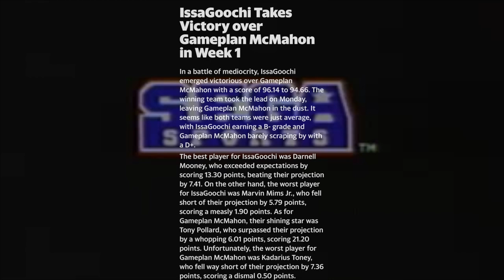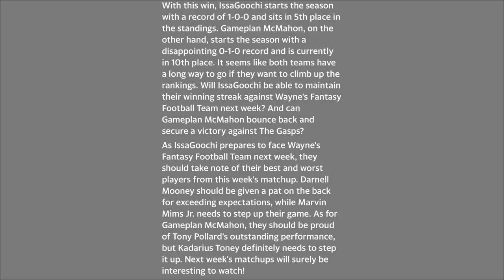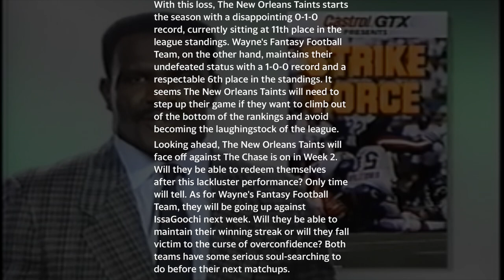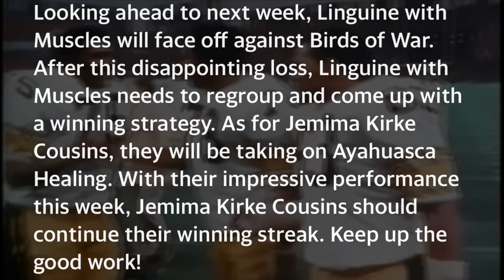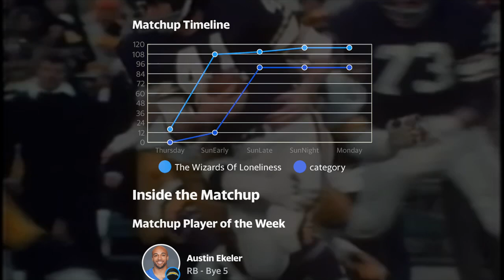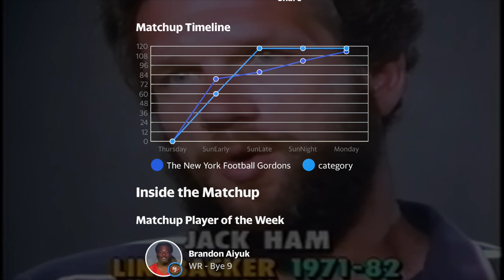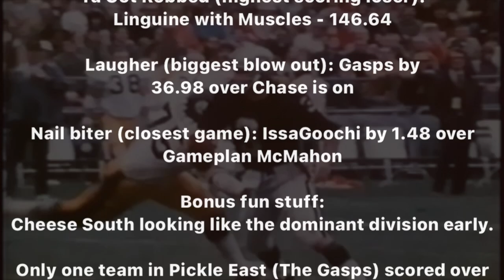Borger Weekly (pilot episode)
Pilot episode of Borger Weekly, breaking down Borger Cafe FF Leagues week 1 in 2023 season